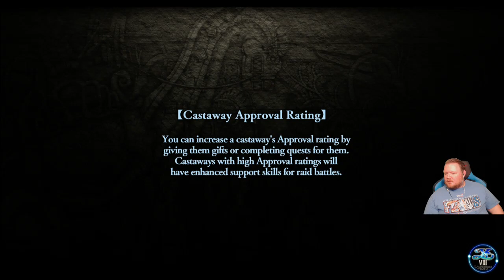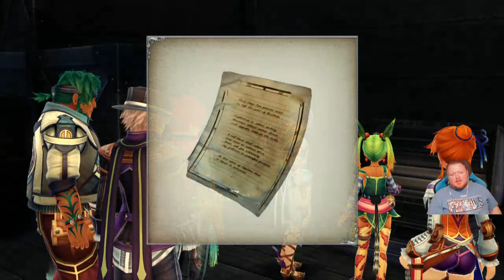Let's Play! Ys VIII: Lacrimosa of Dana - Part 21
By the archipelagos of the Goethe Sea located in south of Greece, Adol is on a passenger ship called “The Lombardia” that is headed from Xandria to the continent of Eresia. However, the ship is attacked and sunk by a giant creature, and Adol wakes up, he realizes he is on the shores of the cursed island, known as "Seiren Island."